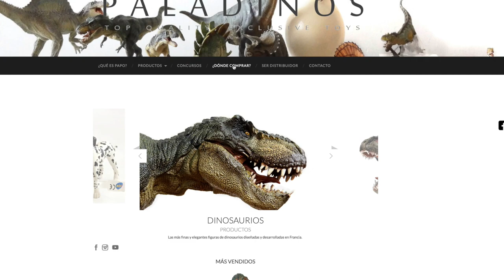DINOSAURIOS de Papo ► Juegos Juguetes y Coleccionables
las nuevas figuras de Papo paladinos Mexico recién llegadas, dinosaurios, marinos y aves